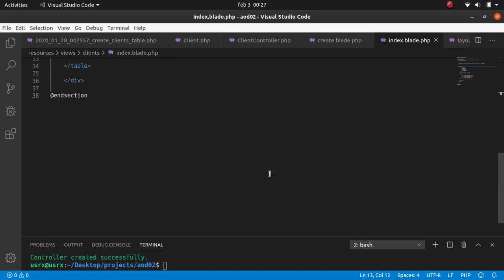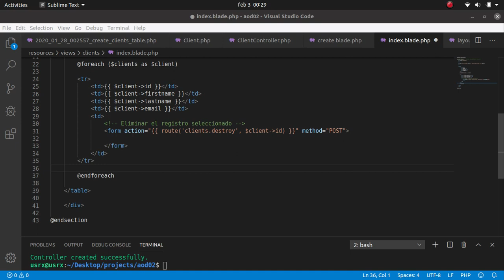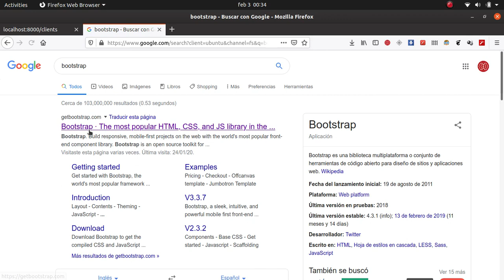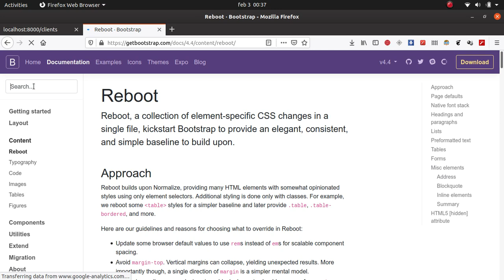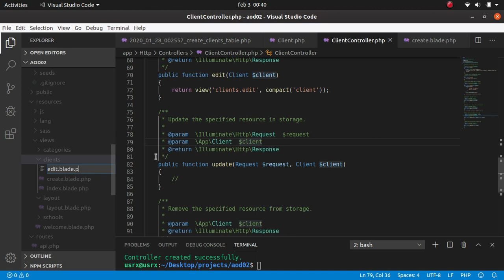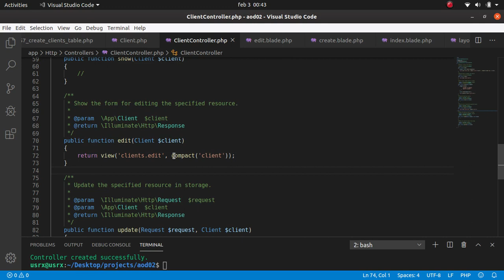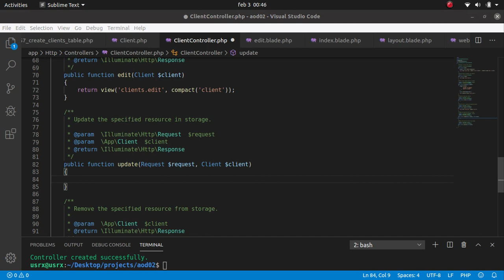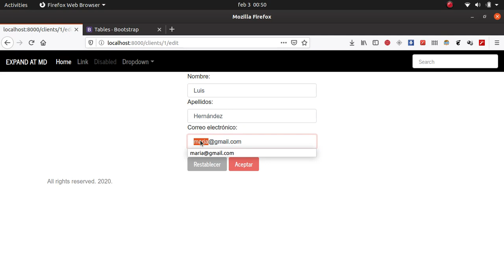Laravel - Parte 4 - CRUD - Función Actualizar